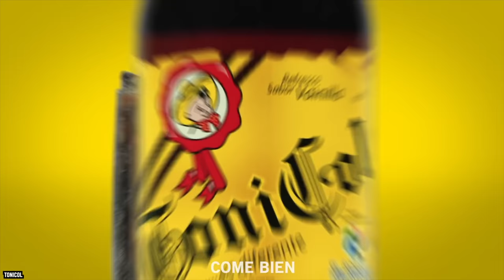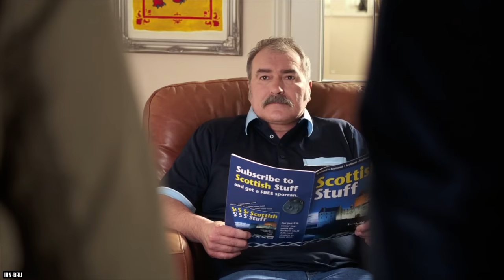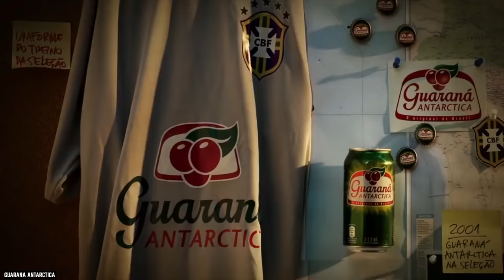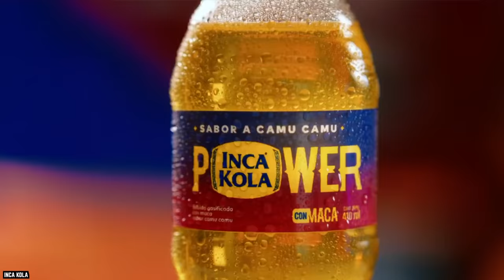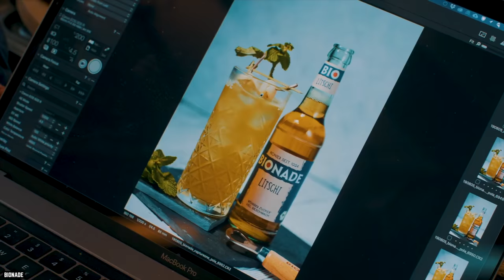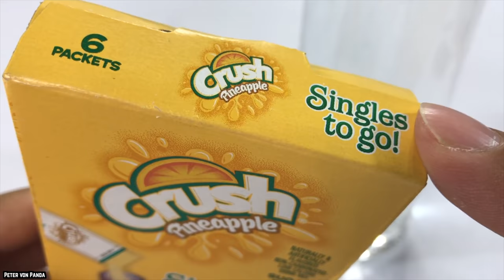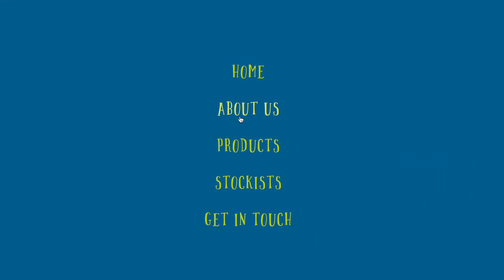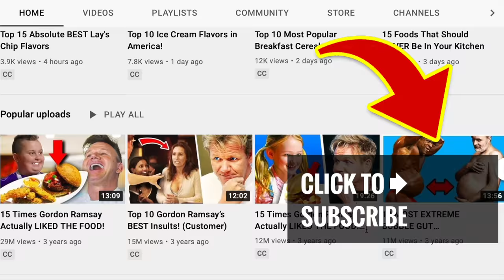10 Unusual Soda Drinks from Around the World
List of the top 10 most unusual soda drinks from around the world. What do you think are the most delicious sodas from around the world that Americans want.

While you’re surely familiar with Coca-Cola, Mountain Dew, and Pepsi, there are so many more sodas to discover. So, here are the Top 10 Best Fizzy Pop Drinks From Around The World!

Soda goes by a variety of different names, variations on the sugary drink are enjoyed all over the world. If you enjoyed this video list of the top 10 fizzy pop drinks from around the world! Comment

TIMESTAMPS:
0:00 Best Fizzy Pop Drinks From Around The World
0:18 ToniCol - Mexico
1:45 Irn Bru - Scotland
2:57 Ramune - Japan
4:02 Guaraná Antarctica - Brazil
5:36 Crodino - Italy
7:05 Inca Kola - Peru
8:31 Bionade - Germany
10:01 Pineapple Crush - Canada
11:19 Ting - Jamaica
12:11 Dandelion and Burdock - British Isles